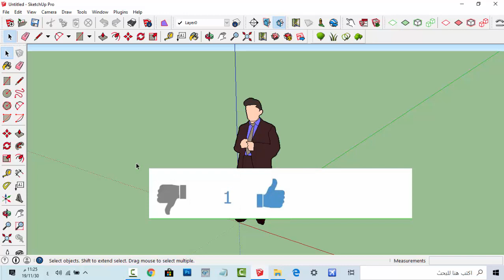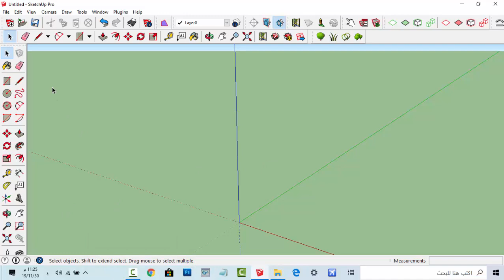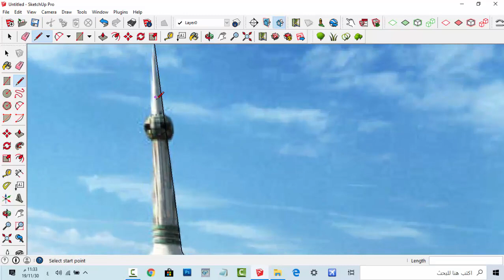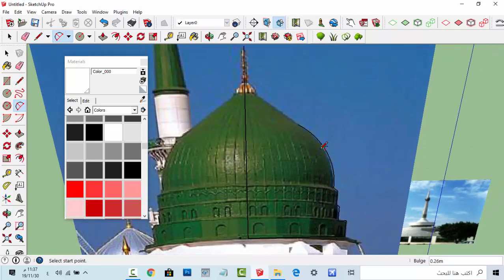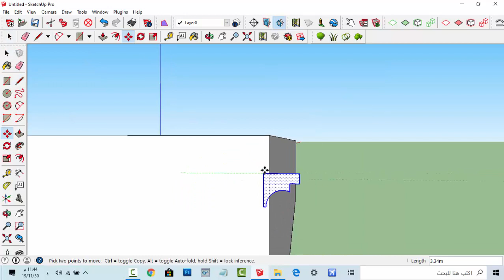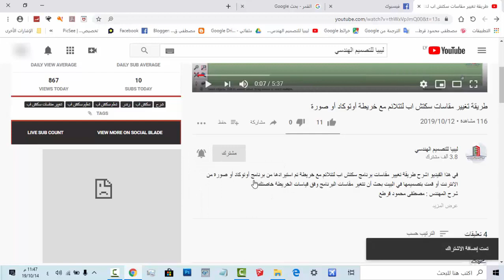سكتش اب | شرح طريقة عمل أداة فالومي | Follow me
شرح طريقة عمل أداة فالومي سكتش اب في تصميم مختلف الأشكال
ـــــــــــــــــــــــــــــــــــــــــــ
شرح : مصطفى محمود قرطع
موقع ليبيا للتصميم الهندسي
ـــــــــــــــــــــــــــــــــــــــــــــــــــــــــــــــــــــــــــــــــــــــــــ
صفحة ليبيا للتصميم الهندسي على الفيس بوك
ـــــــــــــــــــــــــــــــــــــــــــــــــــــــــــــــــــــــــــــــــــــــــــ